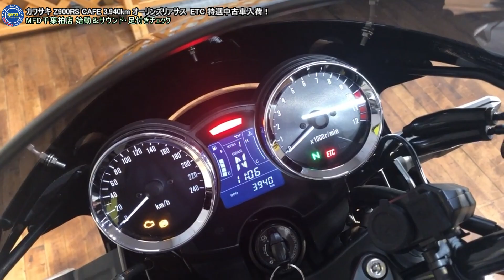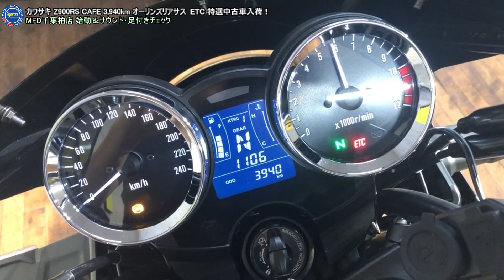カワサキ Z900RS CAFE 3,940km オーリンズリアサス カスタム MFD千葉柏店 中古 新規入荷車両【特選大型バイク紹介】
バイクショップ MFD千葉柏店の新規入庫＆在庫車両をご紹介させて頂きます。

【簡単LINE査定・お問合せ】
１．LINEにて【@aur5587v】を登録。
２．1：1トークにてお問合せ・査定が可能です！
【東京店】【千葉柏店】【横浜店】【埼玉戸田店】【静岡清水店】【名古屋店】【大阪店】【大阪寝屋川店】【神戸店】【KTM東京イースト】【KTM名古屋店】【KTM沖縄店】